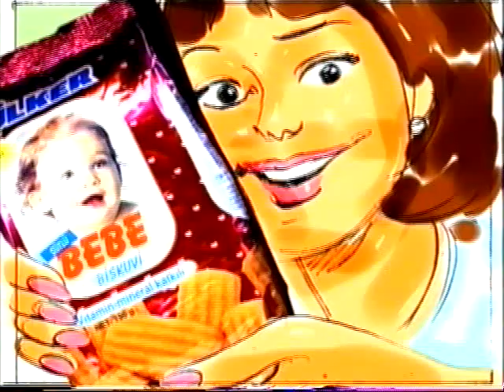Ülker Bebe Antimatic